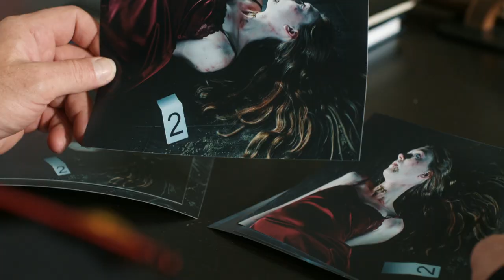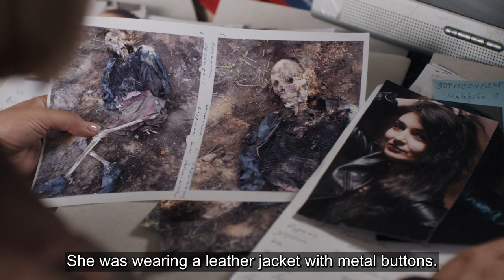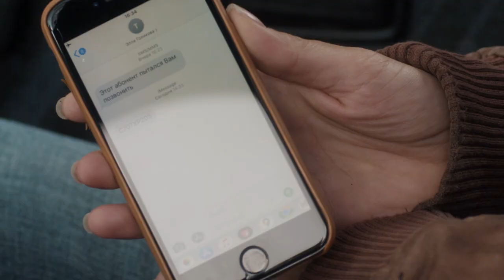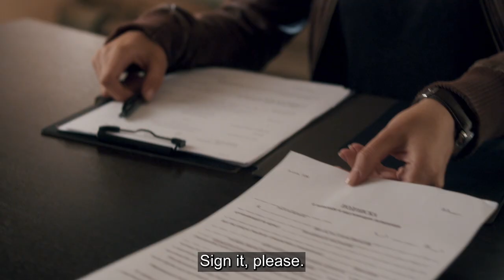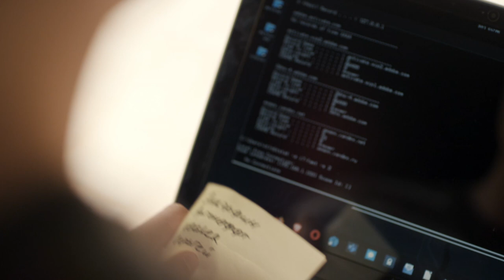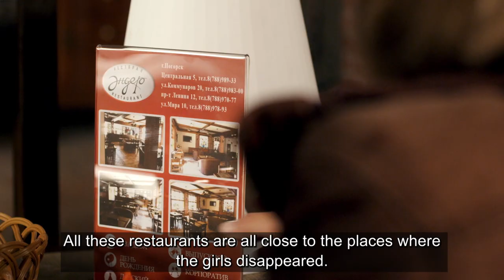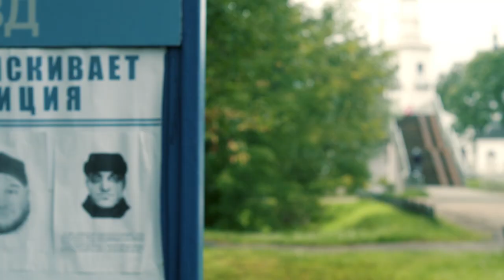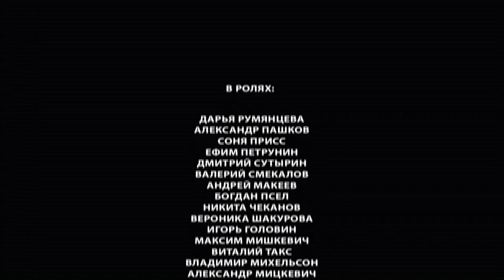DANCING ON THE SAND. 3 Episode. Detective Drama. Russian TV Series. StarMedia. English Subtitles